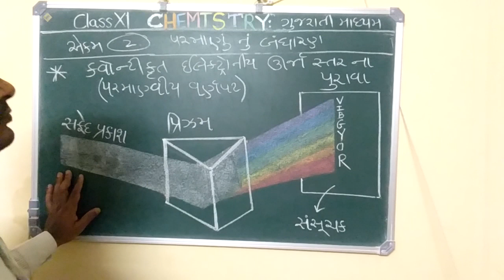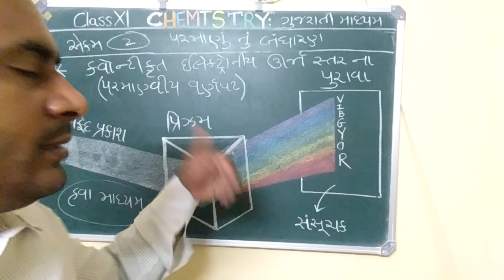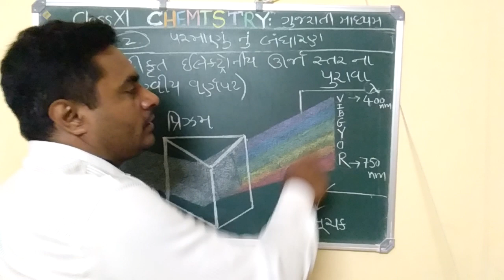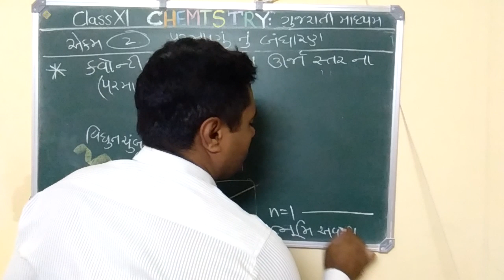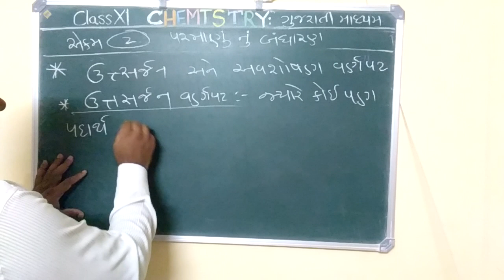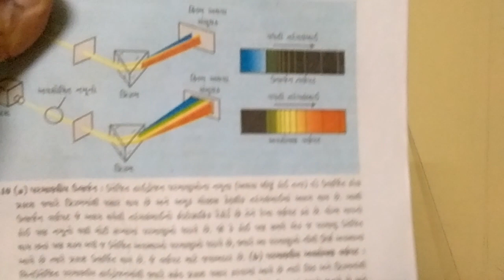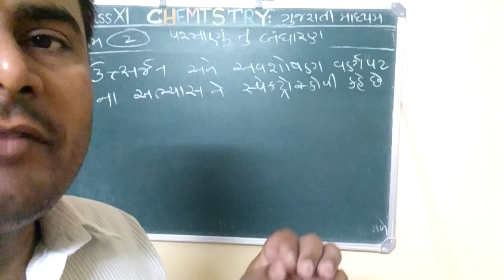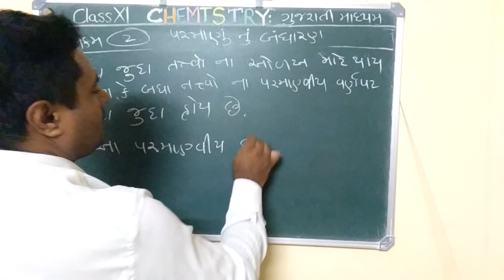XII Chemistry Unit 2:Structure Of Atom:Atomic Spectrum Part-1(Quantized Energy Level of e-)(Guj Med)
Class XII Chemistry NCERT
Gujarati medium
Unit 2 : Structure Of Atom
[Parmanu nu Bandhaaran]
Topic : Evidences Of Quantized Electronic Energy Level : (Atomic Spectrum)
Part : 1